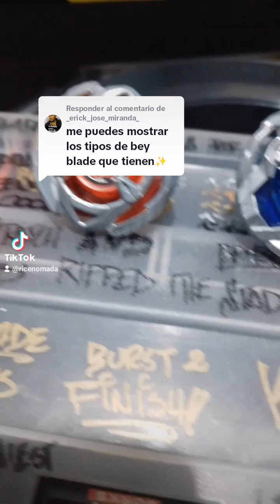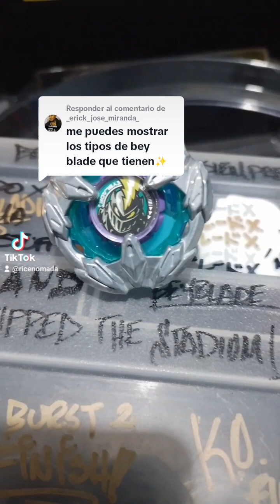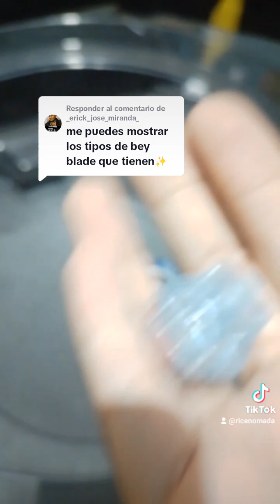Contestando pregunta de Tiktok pt.1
andaba contestando una pregunta en tiktok pero me pase de chorizo y dure 5 minutos de hablar de beyblade. así que aquí tiene 5 minutos de contenido de beyblade para el que se pregunta sobre cuantas generaciones de  beyblade hay hasta el momento.